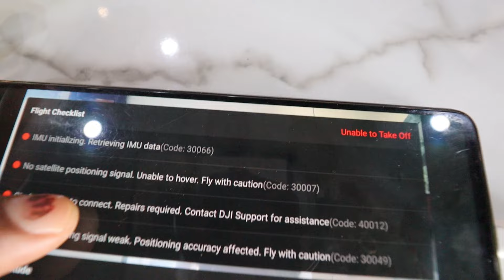How to repair broken DJI drone at home | DJI Mavic mini 2